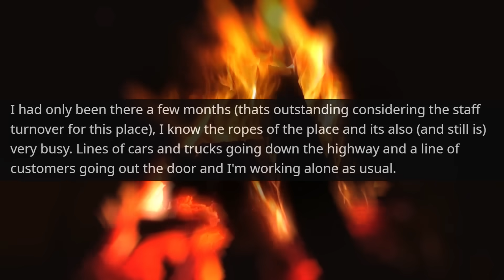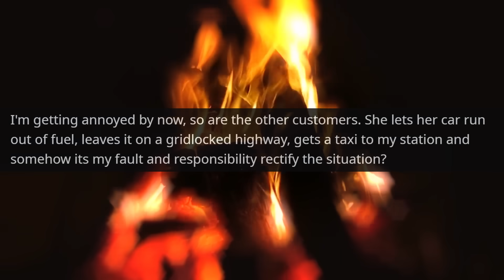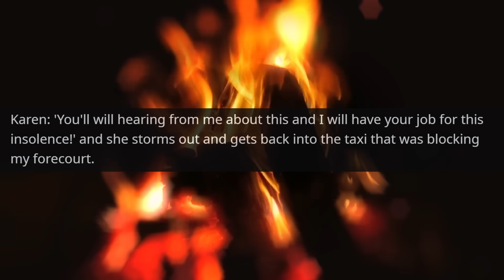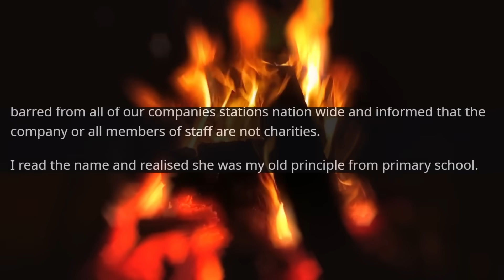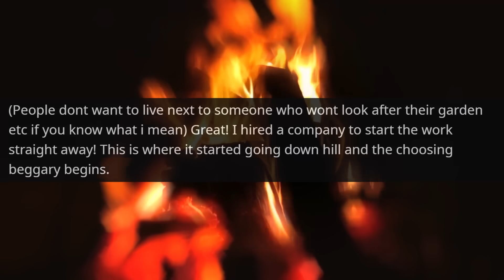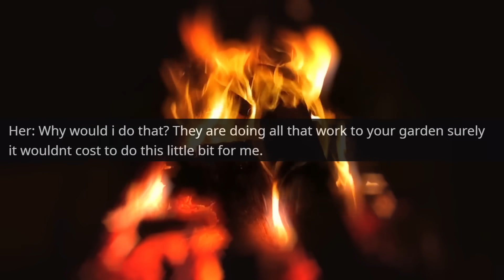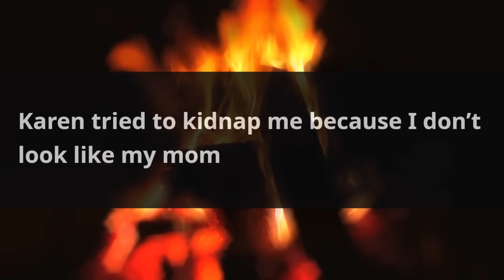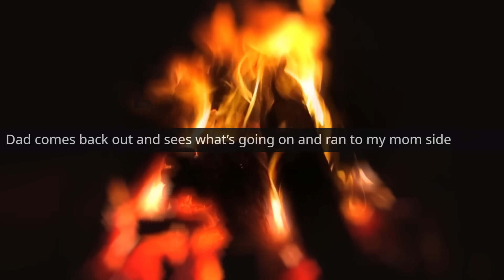r/EntitledPeople | Karen decided that she is the owner of My Daughter! Regrets It! Calls Cops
Hello,